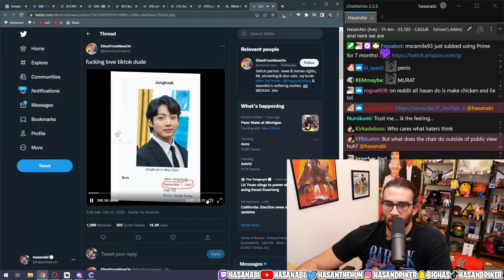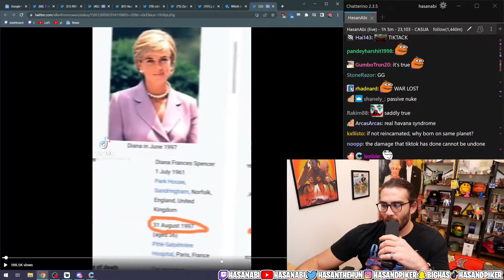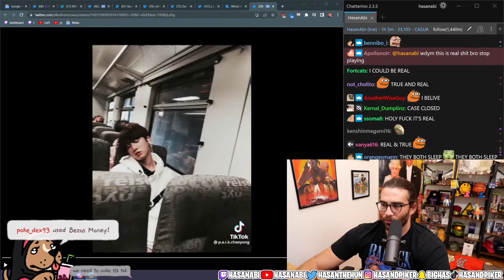HasanAbi Reacts to Jungkook reincarnation of Princess Diana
↯ Welcome to HasanAbi Spectator. A Clip Industrial Complex page of daily Hasan commentary.

↯ Keep up to date with Hasan's latest thoughts and critiques of recent events on his Official Channel: Live @ 11am PST every day